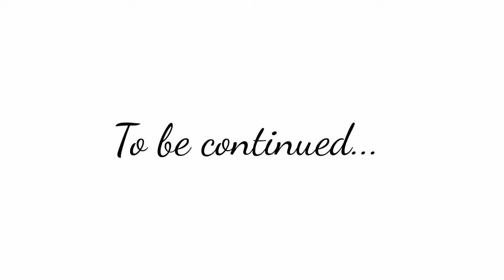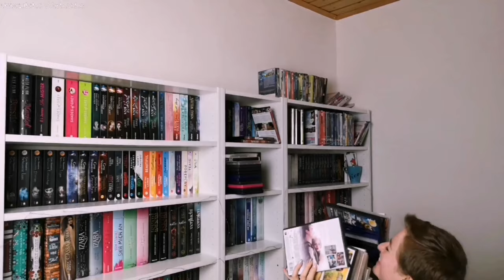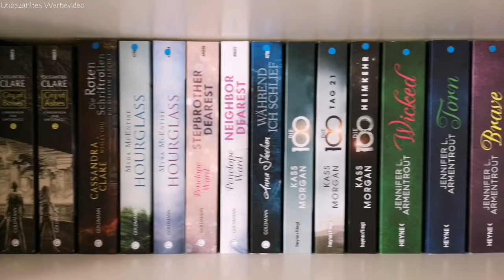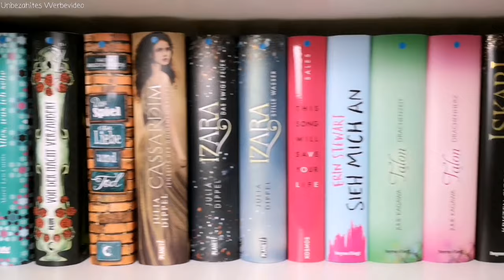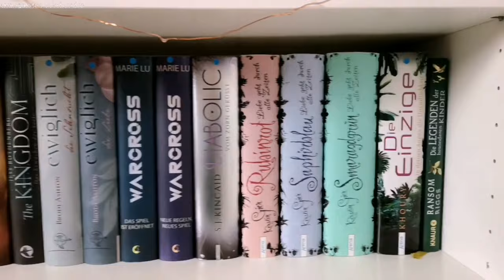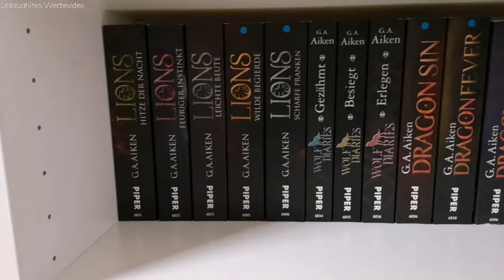✨📚 Bookshelf Reorganisation 📚✨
In diesem Video organisiere ich mein Bücherregal neu. 😄